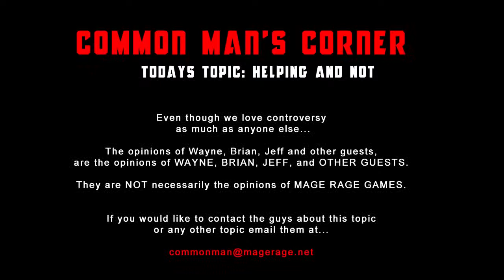Common Man's Corner Ep.8 - Caitlyn Jenner, Refugees, and Copay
Wayne and Brian are back with a bit of everything in this episode. See if you can keep up!